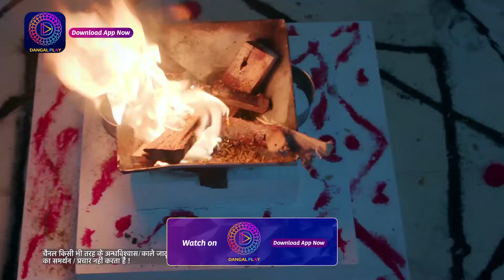Mann Atisundar | 6 Oct 2024 | Mini Episode 440 | मन अतिसुंदर | Dangal TV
You can watch the Dangal TV channel :
Fastway Channel No: 15
Digena Channel No: 117
Zing Channel No: 119
Tata Play: 177
Sun Channel No : 328